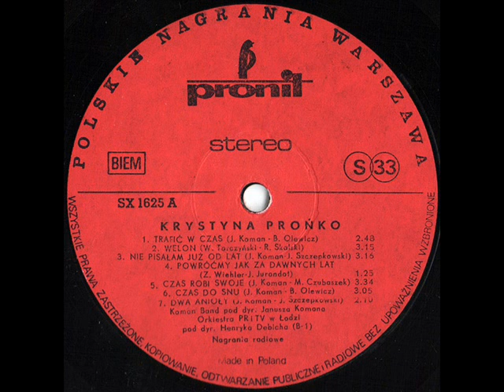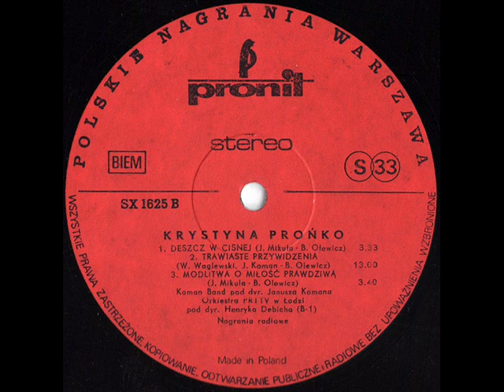KRYSTYNA PROŃKO "Deszcz w Cisnej" full album [vinyl-rip]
KRYSTYNA PROŃKO & KOMAN BAND "Deszcz w Cisnej" 1978
Wydanie: Pronit / Polskie Nagrania SX 1625
Strona A:
(00:00) 01.Trafić w czas (J. Koman, B. Olewicz)
(02:39) 02.Welon (W. Tarczyński, R. Skalski)
(05:54) 03.Nie pisałam już od lat (J. Koman, J. Szczepkowski)
(09:11) 04.Powróćmy jak za dawnych lat (Z. Wiechler, J. Jurandot)
(10:34) 05.Czas robi swoje (J. Koman, M. Czubaszek)
(14:08) 06.Czas do snu (J. Koman, B. Olewicz)
(17:11) 07.Dwa anioły (J. Koman, B. Olewicz)
Strona B:
(19:21) 01.Deszcz w Cisnej (J. Mikuła, B. Olewicz)
(22:52) 02.Trawiaste przywidzenia (W. Waglewski, J. Koman, B. Olewicz)
(35:43) 03.Modlitwa o miłość prawdziwą (J. Mikuła, B. Olewicz)

Zespoły instrumentalne: Koman Band pod kier. Janusza Komana, Orkiestra PRiTV w Łodzi pod dyr. Henryka Debicha (B1)
Foto: Paweł Karpiński
Cover: Zbigniew Malicki

W razie zastrzeżeń twórców, wykonawców lub wydawcy film zostanie usunięty.
bear1967